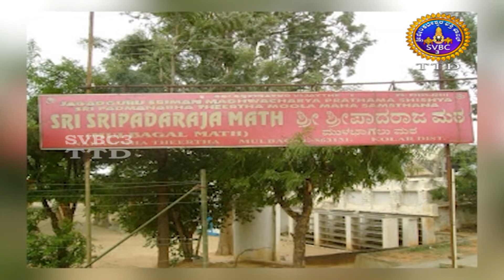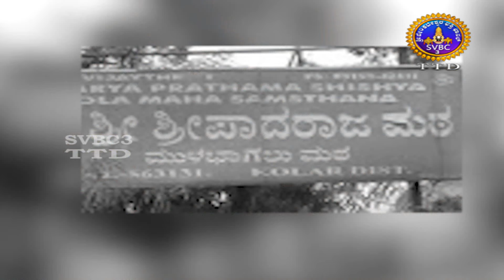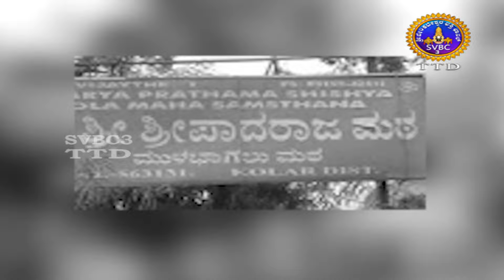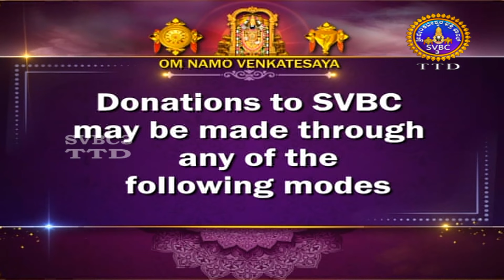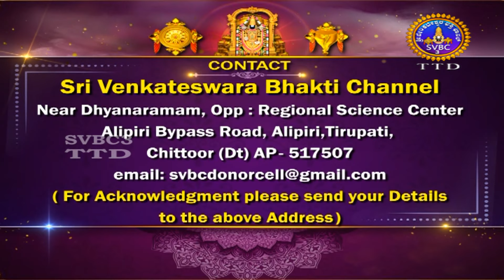Adyathmika Viseshagalu || SVBC3 Kannada News || 19-04-2022 || 10 PM || SVBCTTD KANNADA